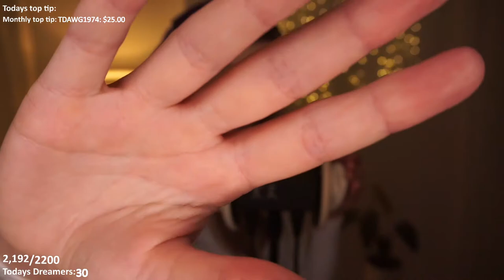No earlick❣️Happy Valentines Day❣️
Katrine on twitch!